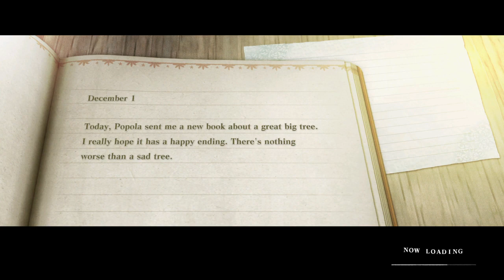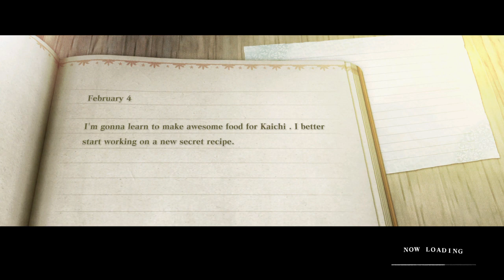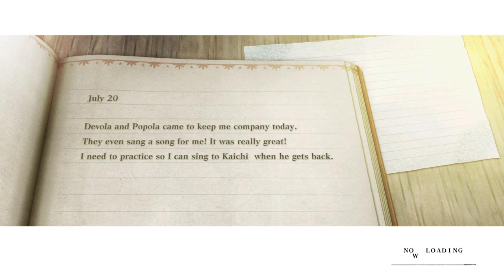Running errands for Popola | Kaichiplays Nier: Replicant